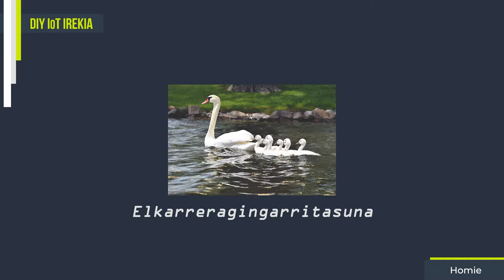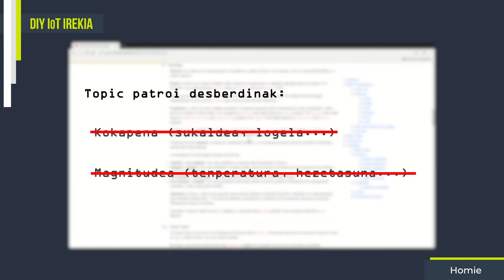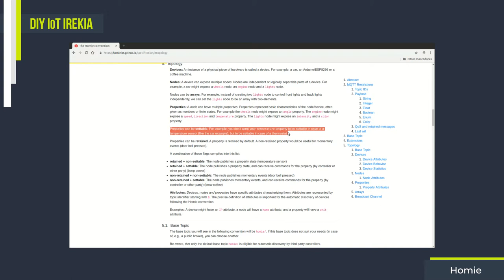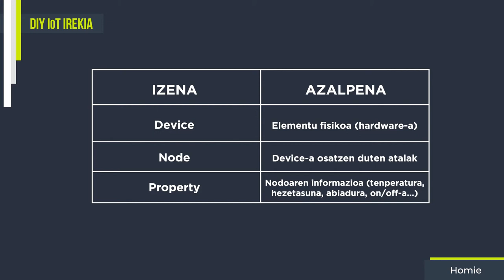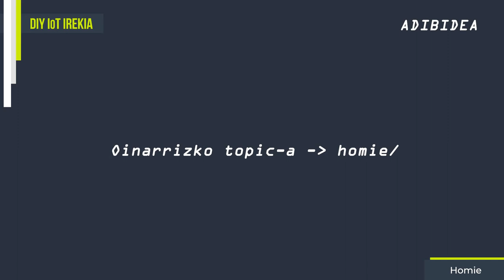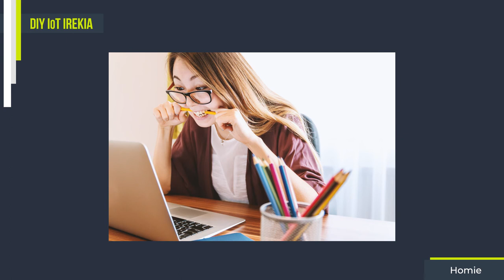4.1- Homie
Nabaritu al duzue, MQTT hain irekia izanik, oso zaila dela bi gailu desberdinek topic egitura berdina jarraitzea mezuak trukatzeko? Bideo   honetan, arazo hori nola konpondu daitekeen azalduko dugu Homie konbentzioari esker